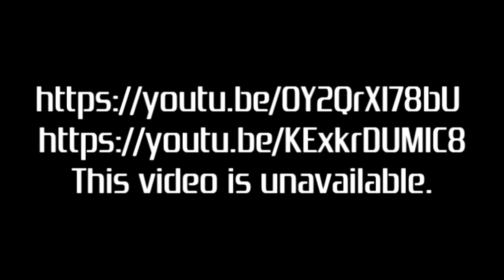[Invalid Sparta Remix] Microcash winblows 95 by booin has a Sparta Zap Remix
-/100 by Bruno Rolando #16